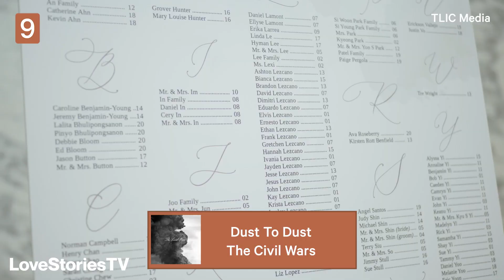ULTIMATE List of the BEST Wedding Songs (modern and traditional) for YOUR Big Day!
Choosing music for your wedding day can be tough, there are so many important moments where choosing the right moments are key. We are rounding out the top 27 wedding songs that will help you make your wedding planning that much easier. From traditional tunes to modern-day love songs, we hope this video gives you the inspiration you're looking for.

CHAPTERS:
Intro: 00:00
About Time Theme - 0:25
Sæglópur - 0:38
River Flows Through You - 0:51
Excuses - 01:05
Perfect - 01:17
How He Loves - 01:30
Married Life - 01:44
Let's Stay Together - 01:56
Kiss Me - 0:29
ILYSB - STRIPPED - 02:22
I'm Gonna Be (500mi) - 02:36
Hoppípolla - 02:49
Ho Hey - 03:01
Here, there, and Everywhere - 03:14
The Book of Love - 03:27
Falling Slowly - 03:40
Come to Me - 03:53
Canon in D Maj - 04:06
Dust to Dust - 04:18
Can't Help Falling in Love  - 04:32
Brown Eyed Girl - 04:46
Sailboats - 04:58
Beautiful As U - 05:11
All of Me - 05:24
Sun - 05:37
Hasta Mí Final - 05:50
A Thousand Years - 06:03

○ Kristen Stewart and Dylan Meyer are Engaged! Their 2 Year Love Story in Under 60 seconds

Love Stories TV is the new way to plan your wedding. Browse our massive library of real wedding videos to discover ideas, products, and pros for your wedding. Whether you just got engaged, have a venue but need to find vendors, or are getting married tomorrow and still haven't written your vows, Love Stories TV is here to help. Love Stories TV is the best way to get inspired, discover products, and to find the perfect team of pros for your wedding.